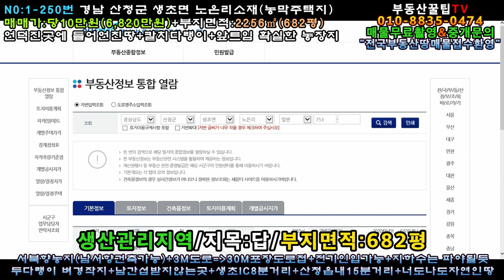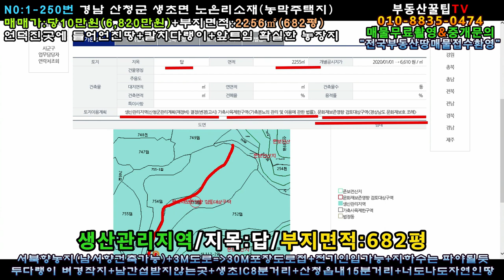NO:1-250번#경남산청군생초면노은리주말농장용지매매.산청군생초면노은리주말농장부지매매.산청군생초면노은리주말농장지매매.산청군생초면노은리농막주택용지매매.산청군생초면노은리농막주택부지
경남 산청군 생초면 노은리 농막주택지

면   적:2256㎡(682평)

매매가:당10만원(\68,200,000원)

지   역:생산관리지역

지   목:답

특   징:서북향토지(남서향으로 건물건축가능)

두다랭이땅(칼치다랭이)+벼경작지로 활용중

전기인입가능/지하수는 파야될듯

인근 아름다운 저수지(토종붕어 있을란가.??)

생초ic 8분거리/산청읍내15분거리

너도나도 자연인땅/나도너도 자연인땅

농지원부도 만들고 농막주택도 설치하고